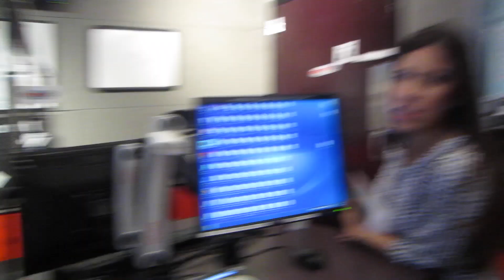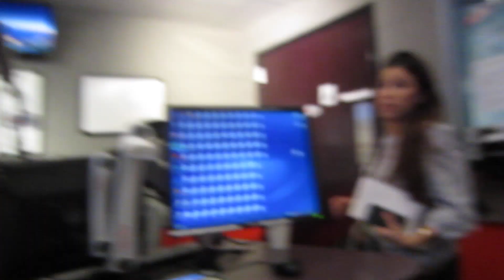Vlog 66 Road to 35: Sponge Bob Square Pants Sorority And Ideal Image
I'm vlogging everyday till my 35th birthday (May 8th). Consider this my last 5 of 34.

So enjoy my vida loca! .